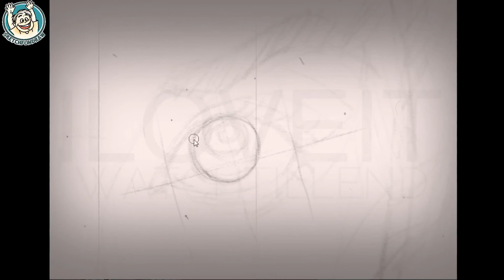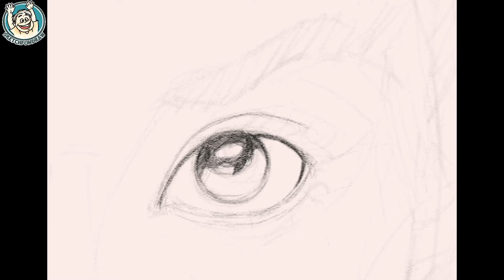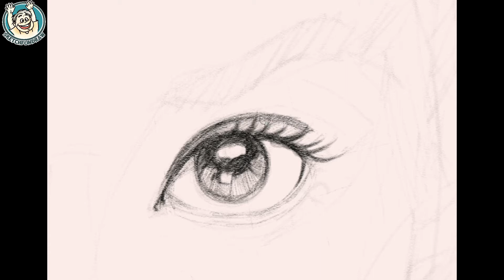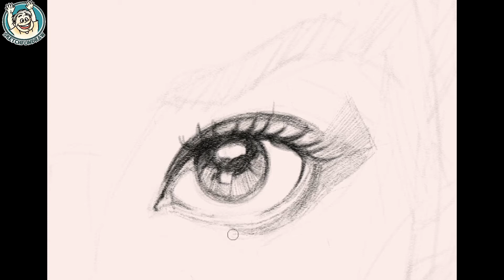how to draw the left eye | step by step | eazy way to draw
today I came up with a new video, which is about drawing the eye, to be precise about drawing the left eye. in the next video I will add a video about how to draw a pointy nose, my way of drawing is very easy. You can follow it slowly, step by step, hope that you can understand better, you can also repeat and repeat these videos, so that you can understand more and keep your enthusiasm for practicing drawing.

regards. sketchfundraw